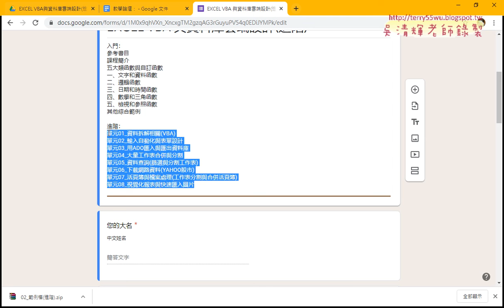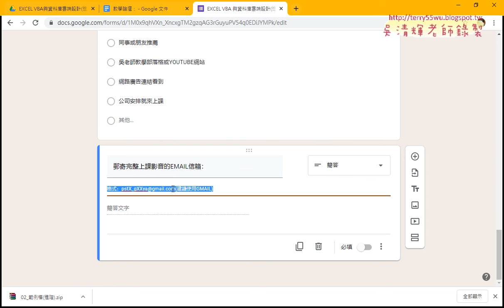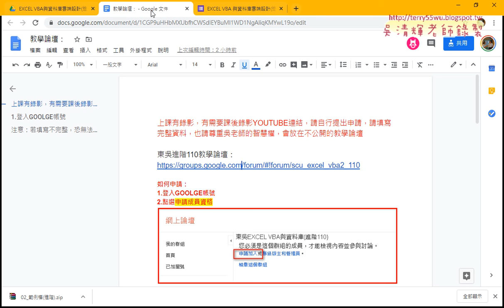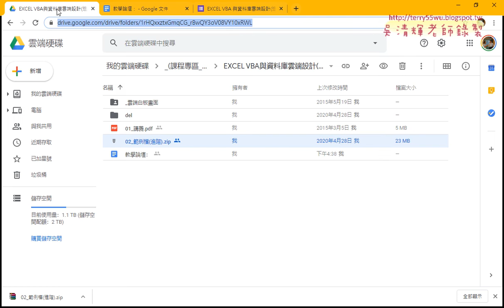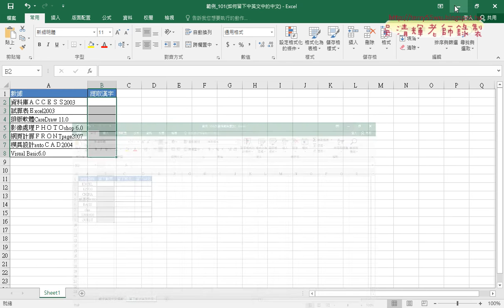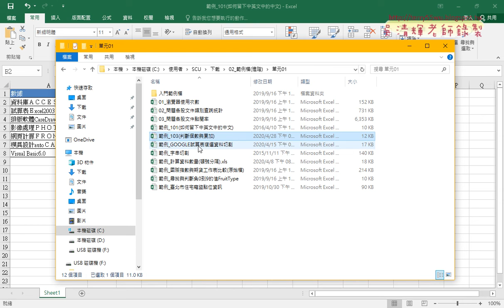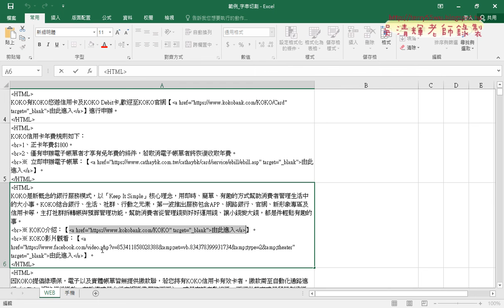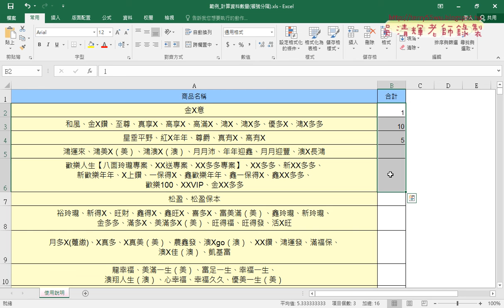01 課前說明與範例檔問題